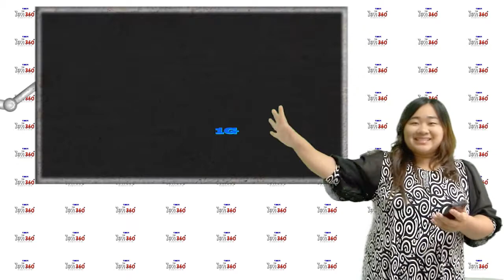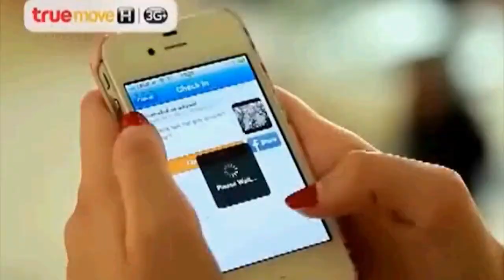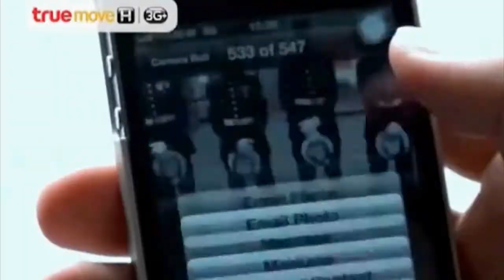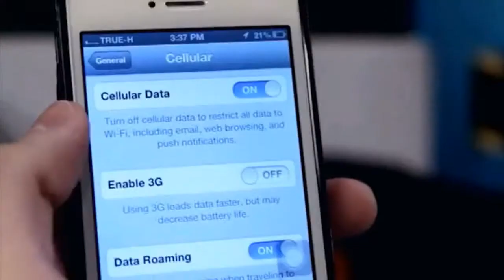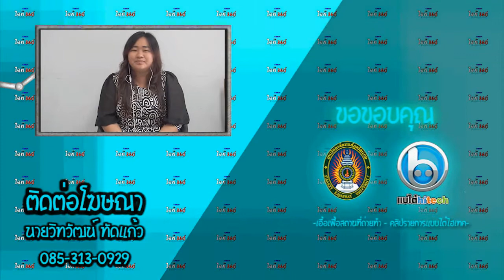รายการ ไอที 360 องศา | Computer2 | Khunjone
รายการไอที 360 องศา จัดทำขึ้น เพื่อใช้ในการเรียนการสอน
รายวิชามัลติมีเดีย
-นางสาววิชุดา ทิศลี
-นางสาววิภาวรรณ  ไชยศีรษะ
-นางสาวอรวรรณ  เจริญพันธ์
 -นายวุฒิชัย บัวงาม
-นายวิทวัฒน์ ทัดแก้ว
โปรแกรมวิชาคอมพิวเตอร์ศึกษา
มหาวิทยาลัยราชภัฏศรีรสะเกษ
"เนื้อหาข้อมูลผิดพลาดประการใด ขออภัยไว้ ณ ที่นี้ด้วยนะครับ"